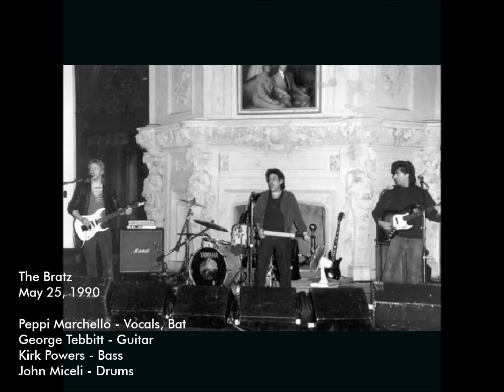Peppi Marchello and The Bratz 5/25/90 - Smithtown, NY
Peppi Marchello - Vocals
George Tebbitt - Guitar
Kirk Powers - Bass
John Miceli - Drums

Set List:
Brown Sugar (Stones)
Oh Darling (Beatles)
Doing The Lindy (Bratz)
Back To My Music (Good Rats)
Fireball Express (Good Rats)
Crazy Train (Ozzy)
Runnin' Down A Dream (Petty)
People Get Ready (Jeff Beck)
Injun Joe (Good Rats)
Tasty (Good Rats)
Can't Get Enough (Bad Co.)
When The Night Comes (Joe Cocker)
School Days (Good Rats)
Stone In Love (Journey)
Any Way You Want It (Journey)
You Shook Me All Night Long (AC/DC)
Tush (ZZ Top)
I Feel Good (James Brown)
All Right Now (Free)